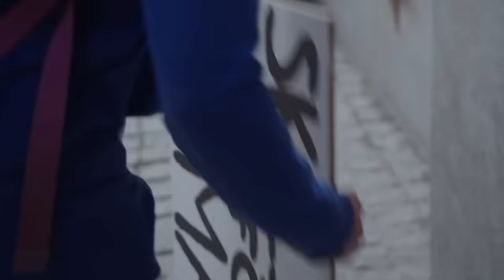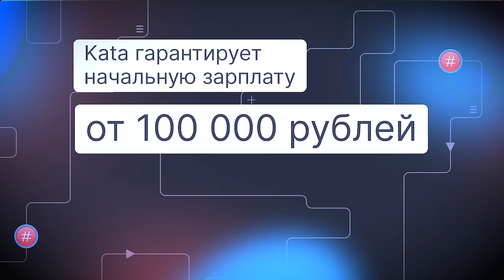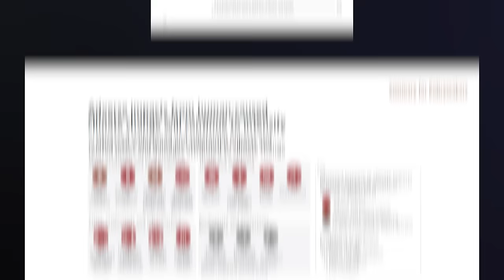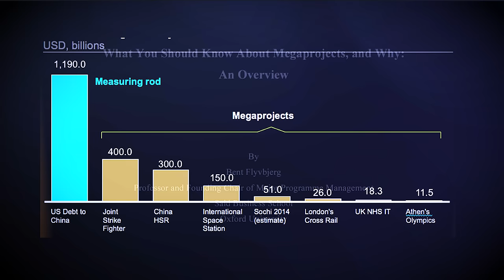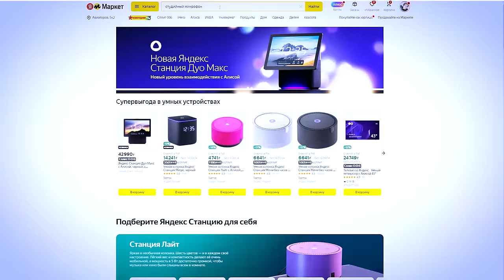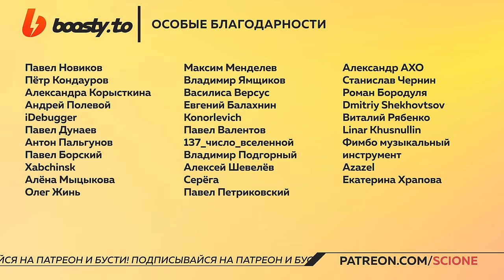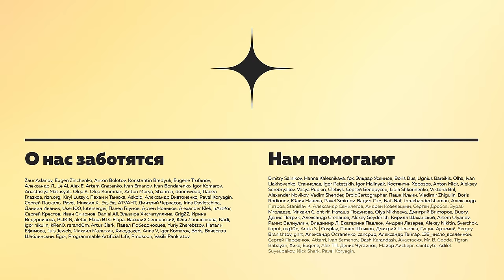Что не так с климатической повесткой?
Тот самый курс по Go-разработке с оплатой после трудоустройства Минимальная стартовая зарплата — от 100.000 рублей!

Ссылки:
большой доклад про климат 2023

BTC
bc1qs4cnnk2h2pw78x74f58fd3zzxv7yvsgeztlvcg
ETH
0x98b846A01397F32d67Ef57615a00f5bD654E701f

Если кого-то забыли, напишите мне! scionefriends [собака] proton.me

Нас поддерживают!